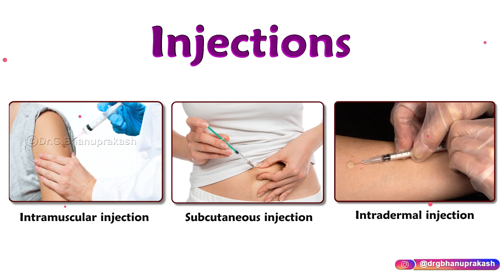"Injections Made Easy: Simple Steps for Confident Administration"by Dr krishna sahith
💉 Introduction to Injections 🌡️

Injections are a common medical procedure used to introduce liquid substances into the body. They are often necessary for delivering medications, vaccines, and other therapeutic agents. Here are some of the most common types of injections:

1️⃣ Subcutaneous Injections (SubQ) 💪

Subcutaneous injections, often abbreviated as 'SubQ', are delivered into the layer of fat just below the skin. They're commonly used for medications that require slow, consistent absorption. Insulin and certain vaccines are typically administered this way.

2️⃣ Intramuscular Injections (IM) 💉

Intramuscular injections, or 'IM' injections, are delivered into a muscle, allowing for faster medication absorption due to the higher blood supply. Vaccines, hormones, and some types of pain medication are commonly administered via IM injections.

3️⃣ Intravenous Injections (IV) 🌡️

Intravenous injections, or 'IV' injections, deliver medication directly into the bloodstream through a vein, providing immediate drug action. They're often used for rehydration, administering certain medications, and transfusions.

4️⃣ Intradermal Injections (ID) 👩‍⚕️

Intradermal injections, or 'ID' injections, are used for skin testing for allergies or tuberculosis, as they deliver the substance into the skin itself.

5️⃣ Intraosseous Injections (IO) 💊

Intraosseous injections, or 'IO' injections, are used in emergency situations to administer medication or fluids directly into the bone marrow when vein access is difficult or impossible.

Each type of injection requires a unique technique, needle size, and consideration of the best location on the body to administer the injection. As a medical professional or a student learning these techniques, it's vital to know the differences and proper procedures for each type to ensure safe and effective delivery of the medication.

Please remember that the information provided in this video should not replace professional medical advice. Always seek advice from a healthcare provider when dealing with medical procedures.